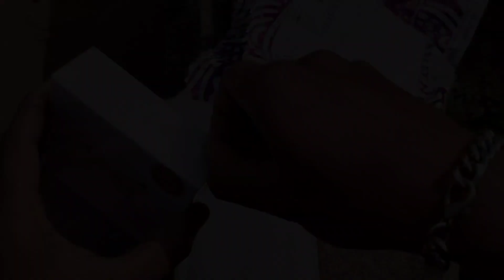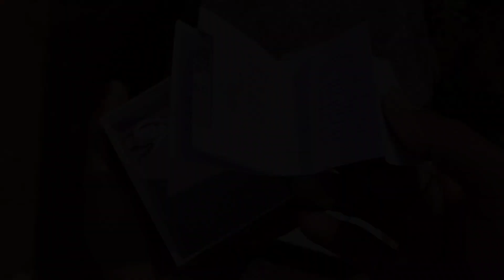Apple earbuds Pro unboxing 🤩🤩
26/01/2024.